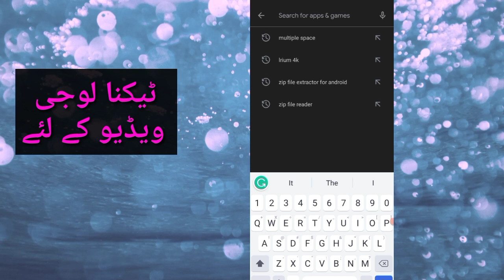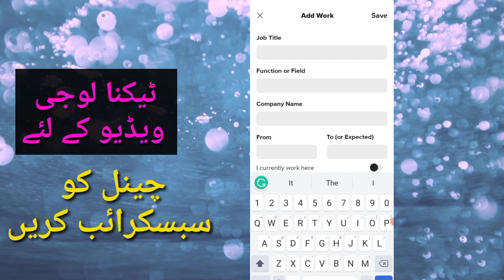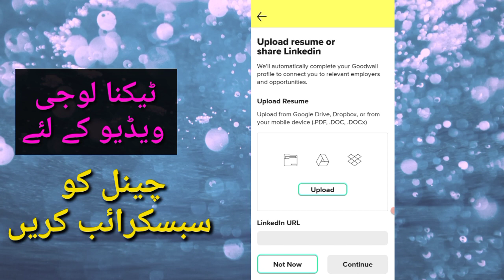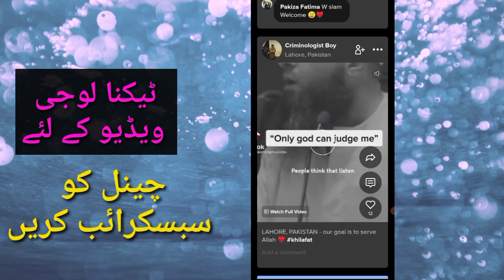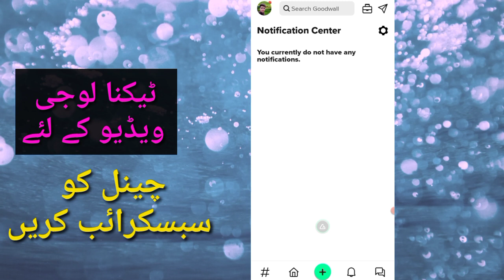What is Goodwall app || Best students app for 2023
In this video, we will talk about the Best students app for 2023 and this app is Goodwall. Goodwall app is best for students to learn and earn from the world. for complete information about the goodwall app, watch the the til end. And how to create an account on goodwall, the full method I explain there.

Best students app for Android
best student app
Best students apps for iPad
Best students apps for MacBook
Best students apps for iPhone
Best students apps for windows 10
Best students apps for iPad air
Best students apps for iPad pro
Goodwall app
Goodwall app in Hindi
Goodwall app in Urdu
Goodwall app keya hai
Goodwall app reviews
android apps, best android apps, best apps

    What is goodwall app
best student app for 2022
Best student app for 2023
best app for students 2023
Best students apps iPad air
goodwall app reviews
 Best student apps for iPad pro